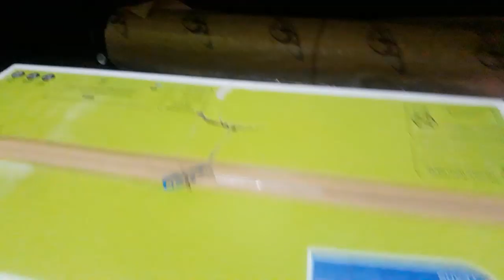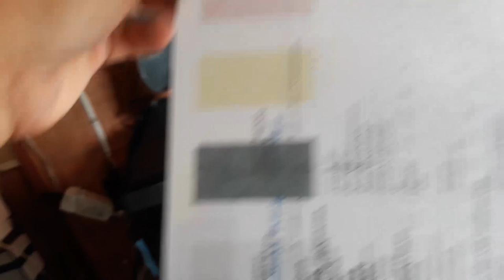my modified Epson L1300 eco solvent printer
modified epson L1300 eco solvent 1st try diy
kanino ako nakabili ibubulong ko nalang sa inyo...
pm is the key sabi nga nila...
wala aq tutubuin sa pagsabi ng supplier dahil hahayaan ko kayo mismo kumontact...
try at your own risk ika nga nila...
pero kapag natuklasan muna kung anu anu lang papalitan laking kaluwagan...
bakit wala pa nagshashare kung paano ito iconvert kasi ginawa n nilang negosyo...
good luck sa ating lahat

Sa mga gusto bumili Ng  convertion kit Pm nyo aq sa fb ko